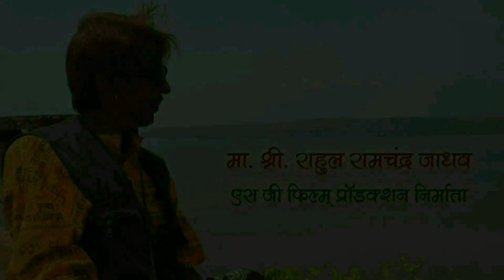SUR PURANE AAWAJ NAYI SINGER NEW VOICE VIJAYKUMAR T PATIL 26 10 2021